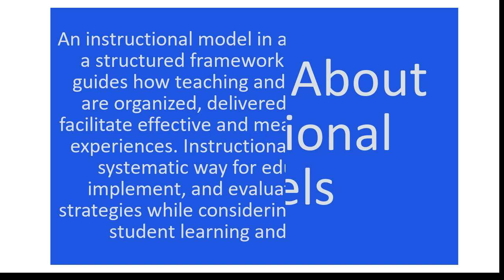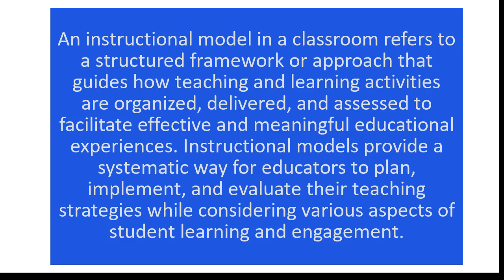Using Instructional Models to Help Students Succeed - David Portelles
Mr. David Portelles a seasoned high school science teacher talks about how he matches instructional models to student strengths and differences to help his student grow academically and socially.